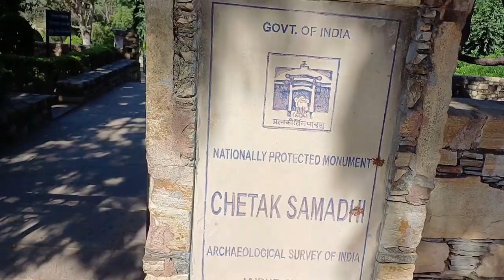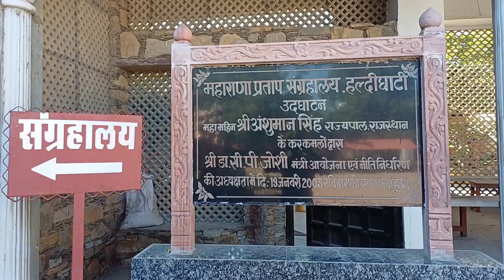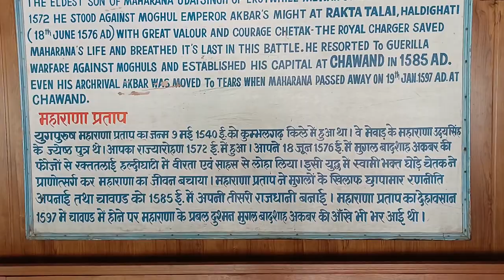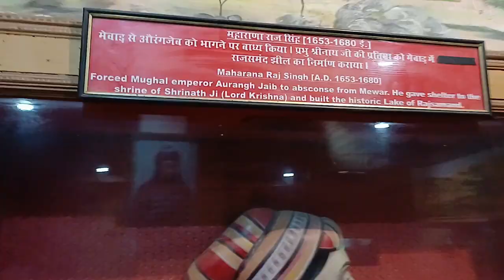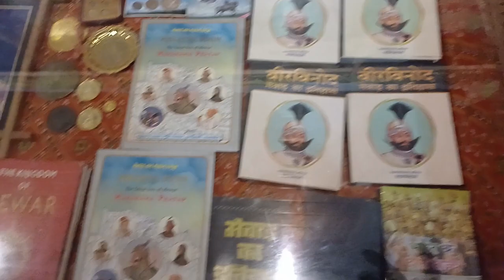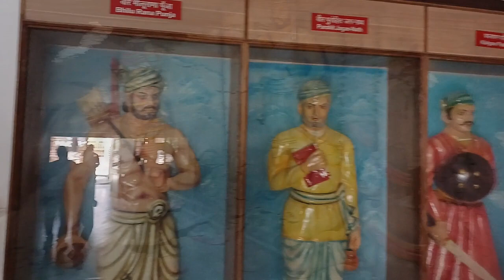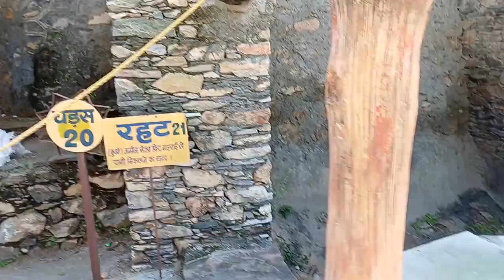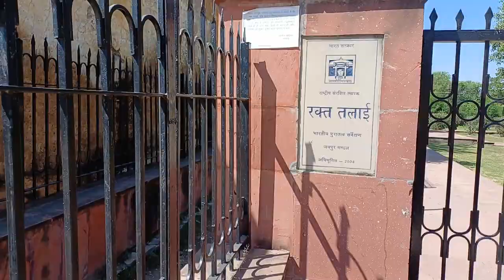Haldighati Yatra | Yatree the Traveller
Friends, welcome to Udaipur, the city of lakes in Rajasthan (INDIA).
This video will, for sure, fill you with emotions and the sense of bravery as we take you to the world-renowned place of the famous and much talked about battle between the army of the heroic & gallantry Mewar king MAHARANA PRATAP and that of Mughal king, AKBAR- HALDIGHATI.
You can reach Haldighati easily from Nathdwara as well as Udaipur.
A film and the 'light & sound' show at the museum will win your hearts.
Lots of souvenirs are there to buy from the place, especially, clothes and the various items made from the roses.
Along with Udaipur, you can, also, include the famous TEMPLE of LORD KRISHNA at Nathdwara in your itinery.
DO VISIT the famous HALDIGHATI DARRA (pass) along with the museum, and, also, the CHETAK SAMADHI (the cenotaph), the cave where Maharana Pratap along with his army chiefs sat to make the battle-strategies, and, the Rakt Talai, the battle-field between the two armies.
And, savour the local cuisine that you will miss later for sure.
Friends, enjoy the video completely, and, please, do write your important suggestions in the comments section.